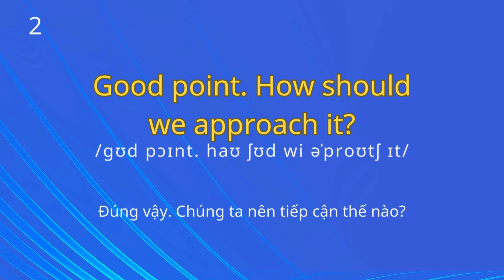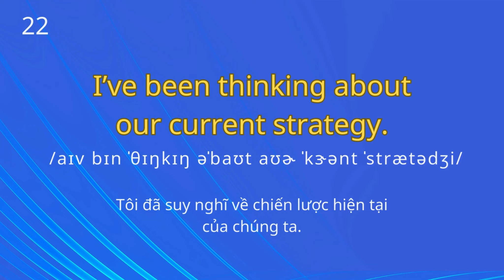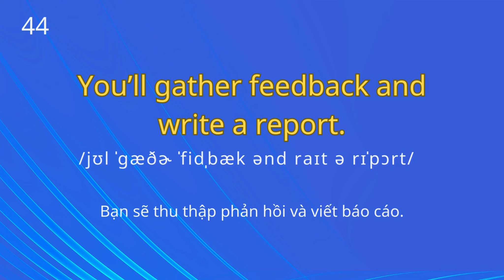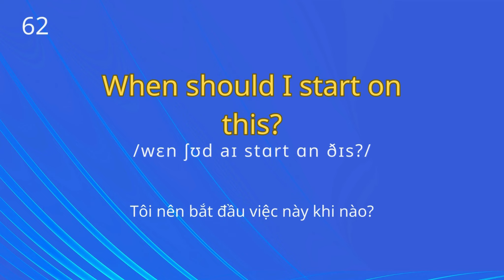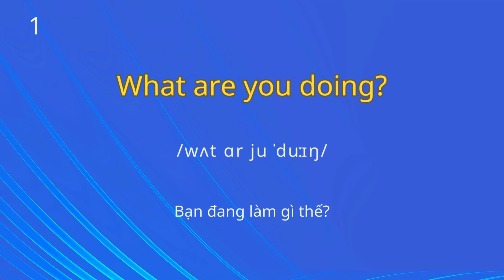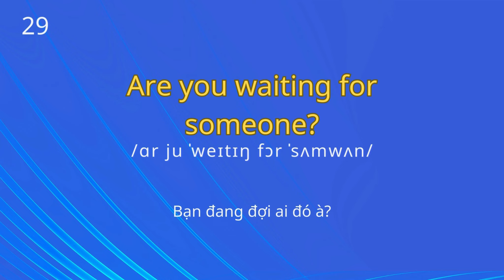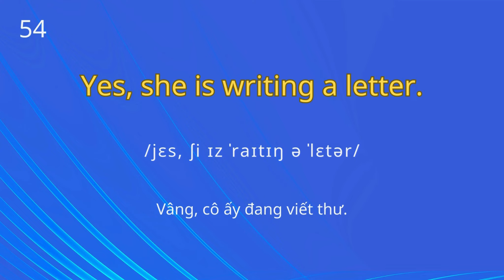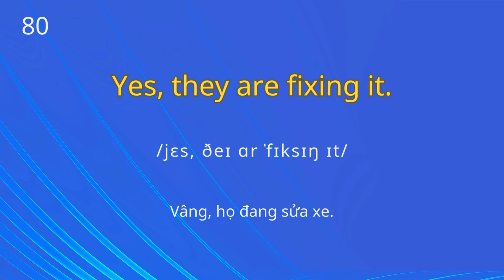100 Câu Hội Thoại Luyện Tập Phản Xạ Trong Giao Tiếp| Những câu tiếng Anh thông dụng đi đâu cũng nói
100 Câu Hội Thoại Luyện Tập Phản Xạ Trong Giao Tiếp|| Những câu tiếng Anh thông dụng đi đâu cũng nói  Chắc chắn  phải nhớ để giao tiếp mỗi ngày.

 Việc luyện tập các câu này thường xuyên sẽ giúp bạn cải thiện phát âm, ngữ pháp và khả năng phản xạ khi nói tiếng Anh.

hoctiengAnh giaotieptiengAnh tiếngAnh tiengAnhonline tienganhgiaotiep Tiếng Anh giao tiếp # 800 Câu Tiếng Anh # mẫu câu tiếng Anh# Tiếng anh 102# cụm từ tiếng Anh đơn giản #100 Cấu Trúc Tiếng Anh#Nghe Nhiều Lần Và Dễ Học# tiếng Anh đơn giản và thông dụng